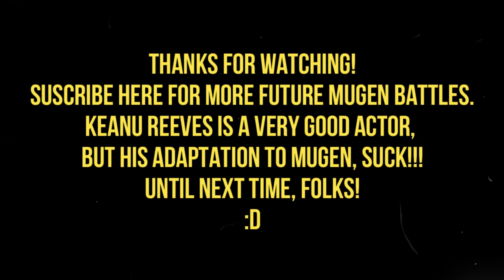MG026 MUGEN - Cyber-Akuma #43 vs. John Wick? (Jose Bueno)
Today Cyber-Akuma faces John Wick; character played by actor "Keanu Reeves" and being "created" for MUGEN by Jose Bueno.
For all the fans of Reeves and John Wick, all will be disappointed to know that is simply a spriteswap of Bullseye (Originally created by Doom & O Illusionista), having the same moveset and few changes; Apart from that it is usually an unauthorized edit of the same character.
Cyber-Akuma will defeat this "fake" character and being the protagonist of "John Wick" & "Speed", to win the battle.

Characters:
Cyber-Akuma by Mouser & DarkWolf13 (Me)
John Wick? by Jose Bueno (Spriteswap of Doom/O Ilusionista's Bullseye)

Stage: Red Circle Club by Max Power